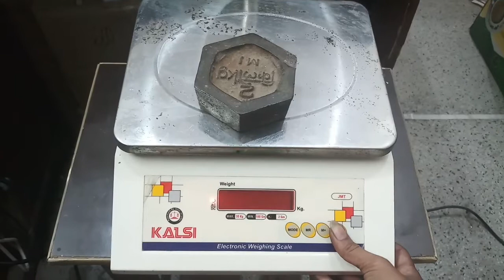India's 80% Weight machine setting and calibration | all weighing scale calibration